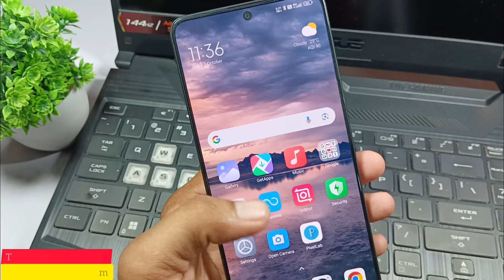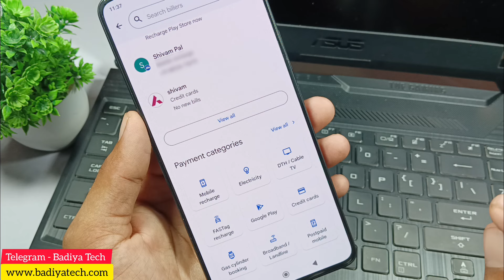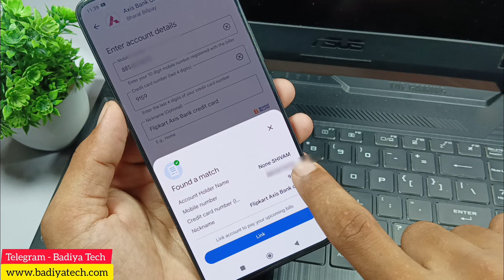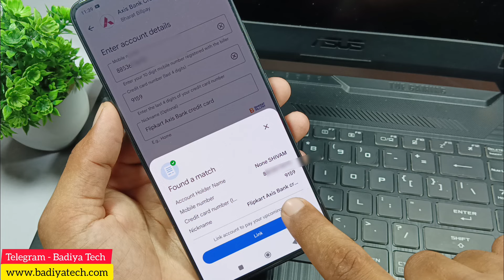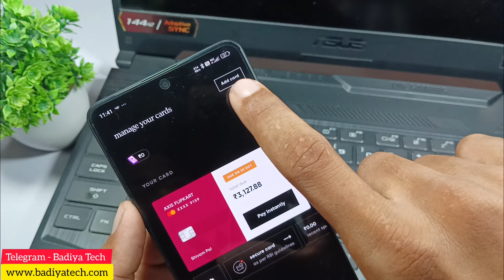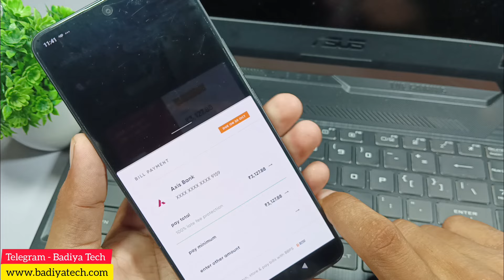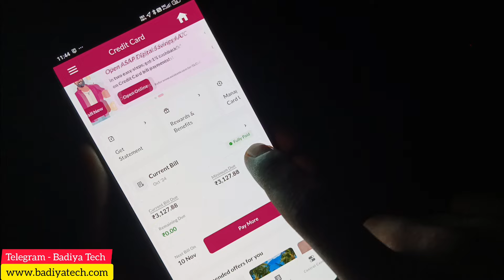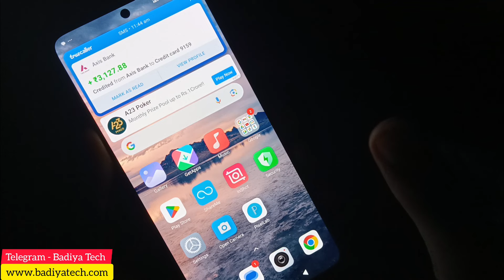credit card bill google pay se pay kaise kare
google pay se credit card bill pay kaise kare.
google pay se credit card ka bill pay kaise kare.
google pay se credit card bill jama kaise kare.
credit card bill pay instantly google pay.
credit card ka bill jama kaise kare google pay.
google pay se credit card bill kitne din main aata hai.
google pay se credit card bill kaise bhare.
google pay se credit card se payment kaise kare.
google pay se credit card ka payment kaise kare.
google pay se credit card me paise kaise dale.
google pay se credit card kaise link kare.
credit card bill payment.
credit card bill payment cashback offer.
credit card bill payment kaise kare.
credit card bill payment nahi kiya to kya hoga.
credit card billing cycle.
credit card bill kaise bhare.
credit card bill payment app.
credit card bill.
credit card payment due date.
credit card payment transfer to bank account.
credit card bill payment in cred app.
hdfc credit card bill payment cred app.
credit card bill payment cashback offer cred.
credit card bill payment failed.
credit card bill payment offers.
how to pay credit card bill in cred.